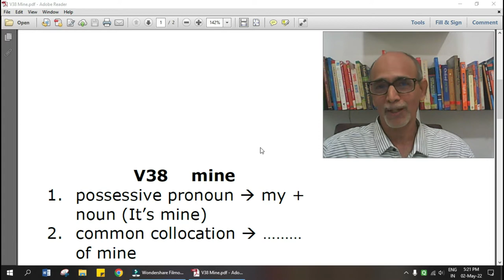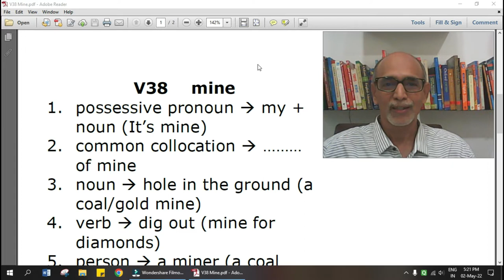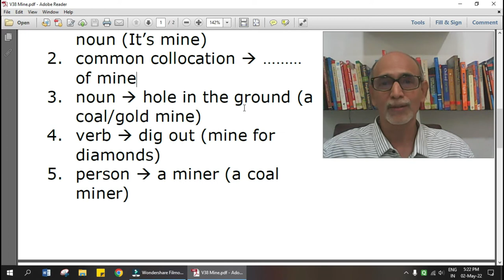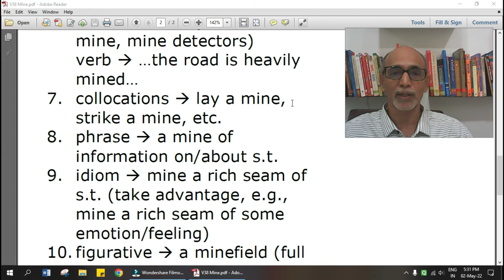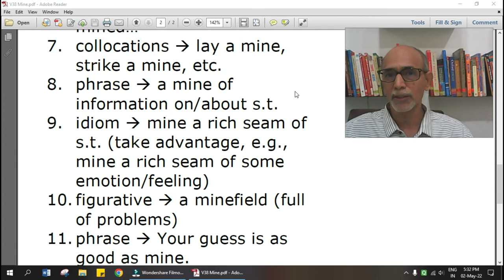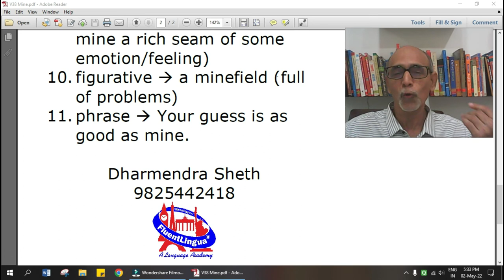V38 Mine અંગ્રેજીનો એક અદભુત શબ્દ છે. જાણો કેમ...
No word has meaning unless it is placed in a context. Let's see some interesting shades of the meaning of the word "mine".

V38 mine
1. possessive pronoun  my + noun (It’s mine)
2. common collocation  ……… of mine
3. noun  hole in the ground (a coal/gold mine)
4. verb  dig out (mine for diamonds)
5. person  a miner (a coal miner)
6. noun  bomb (run over a mine, mine detectors)
verb  …the road is heavily mined…
7. collocations  lay a mine, strike a mine, etc.
8. phrase  a mine of information on/about s.t.
9. idiom  mine a rich seam of s.t. (take advantage, e.g., mine a rich seam of some emotion/feeling)
10. figurative  a minefield (full of problems)
11. phrase  Your guess is as good as mine.